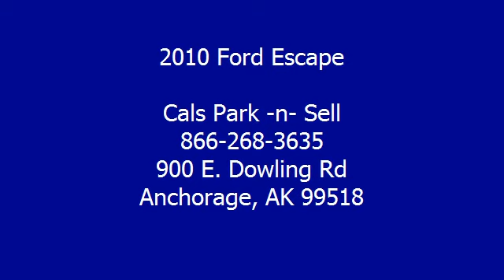2010 Ford Escape - Cals Park -n- Sell - Anchorage, AK 99518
900 E. Dowling Rd

For Sale: 2010 Ford Escape
VIN: 1FMCU9DG2AKD06745
Engine: 2.5-Liter 4-Cylinder 171HP
Drivetrain:
Transmission: automatic
Mileage: 32,309
Color: BLUE (exterior)  (interior)

Features:
2010 Ford Escape S U V. This vehicle features the following equipment: automatic, 2.5-Liter 4-Cylinder 171HP, Passenger Front Airbag, Side Impact Airbag, A M/FM Radio, Air Conditioning, Auto-Dimming Rearview Mirror, Cruise Control, Power Steering, Fog Lights, Roof Rack, Anti-Theft Alarm, Tire Pressure Monitor, Traction Control